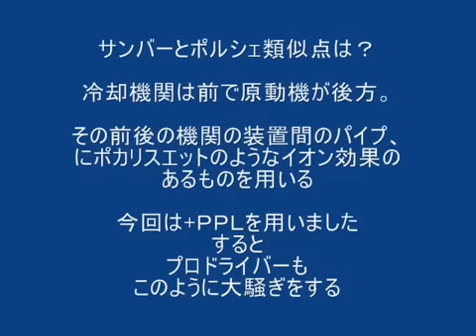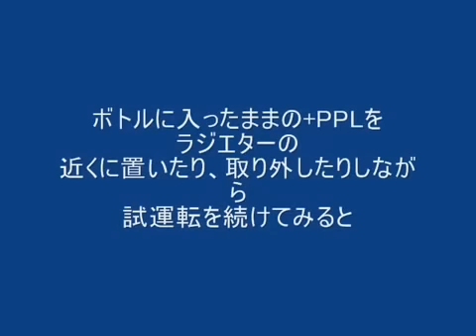SUBARUサンバーに+PPLを試していただきました。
トヨタ自動車が取得した特許のアルミテープ使用は
このような現象に近い効果を呼び起こすと想像します。
ドライブにたけたベテランがイージードライブが可能
な車で平穏な道路で走ると、車側の変化は手に取るように
分かり、このような驚嘆の発言は当然なことでしょう。
ここまでの運転に関する感覚を持ち合わせのない方は
一旦+PPLを水ラインに沿わせて仮使用ののちに、とり
外しての試運転の状況にて初めて+PPLの働きに驚愕する
場合がほとんどです。